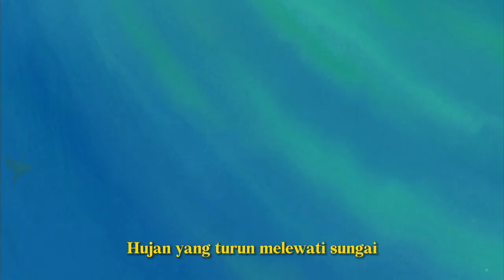Warna Sang Bayu - Juwita Suwito | Pocahontas | (Colors of the Wind Malay Version) | Sing Along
Strim Pocahontas dalam alih suara Bahasa Melayu di Disney+ Hotstar.

Title: Warna Sang Bayu
Singer: Juwita Suwito